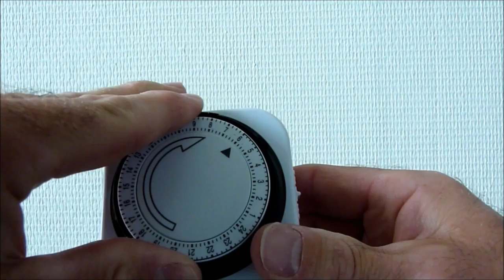Ecosavers Timeswitch Analogue Productvideo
Productie of the EcoSavers Timeswitch Analogue. Switches your electrical devices on and off at pre-setted times.
Helps you saving energy and money.